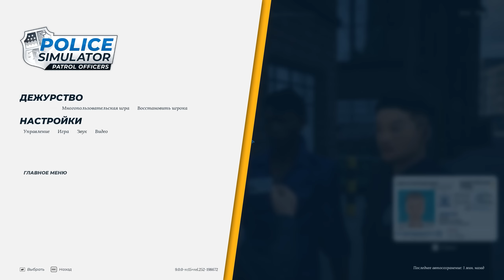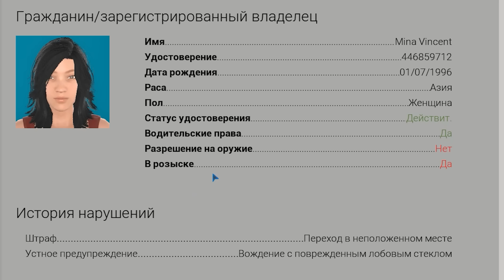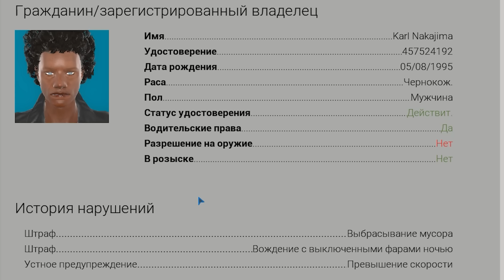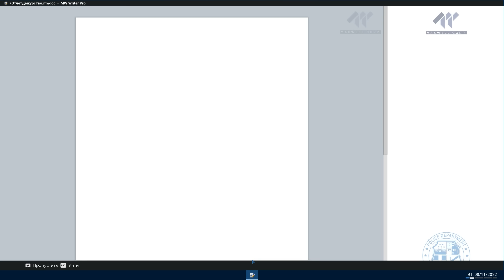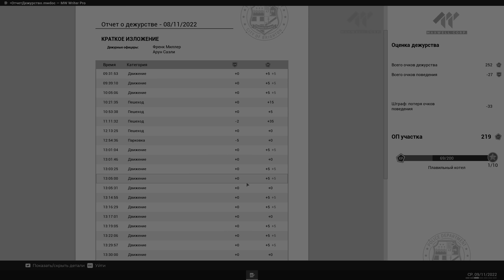КОРМУШКА ПОЛИЦИИ! ШТРАФЫ ИДУТ БЕЗ ОСТАНОВКИ | Police Simulator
Два друга следят за порядком в городе в Police Simulator!

Я играю на сервере: SERVER 1
Промо-код: MAXDEEP